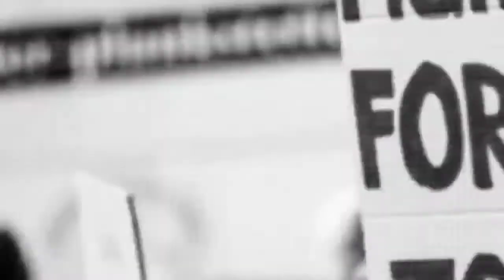ప్రొద్దుటూరు డాక్టర్ కు ఢిల్లీలో కేంద్రమంత్రిచే సన్మానంhomeopathy